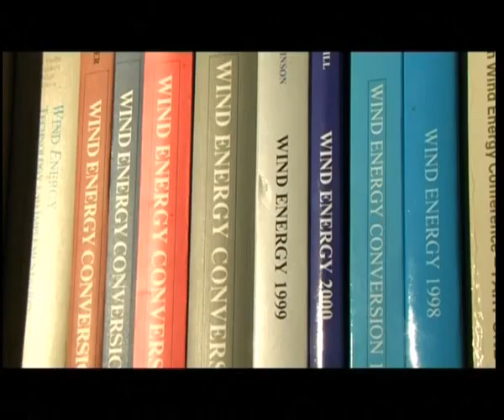Into The Wind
Part of two wind farm films showing the pros and cons of putting up wind farms in diifferent sites in the UK from the perspective of those in favour and those against.  Martin Edwards runs the first ever commercial wind farm in the UK at Delabole in north Cornwall, and he explains the need for renewables and the repowering of the site.